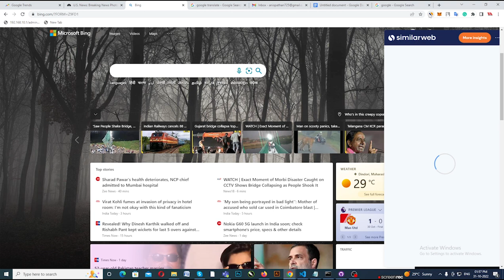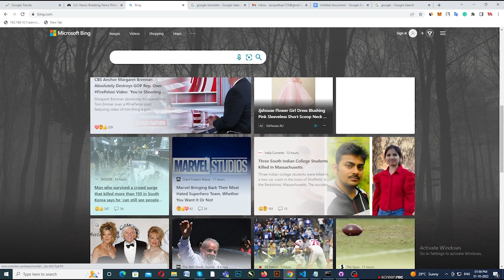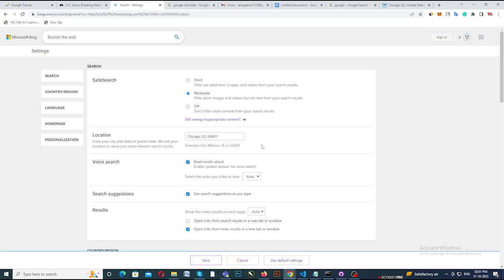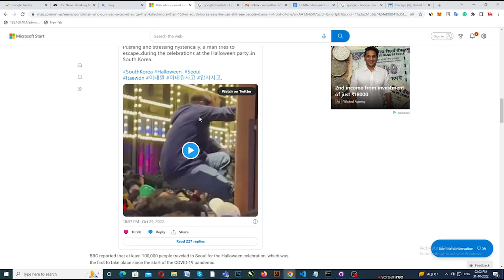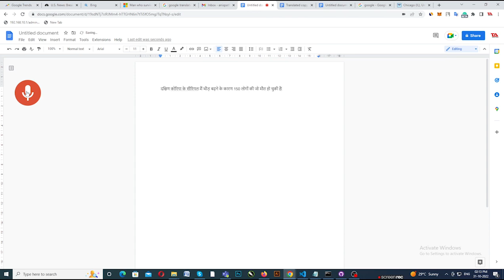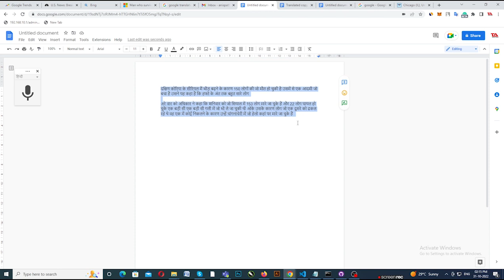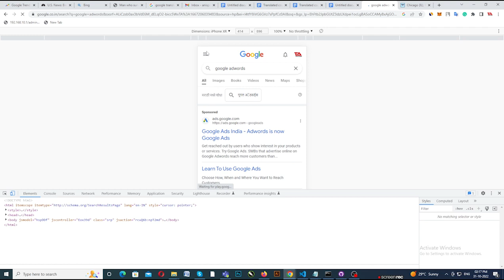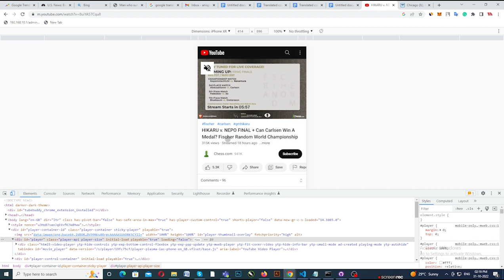USA Traffic की बारिश (Web Stories) - Use Only 1 Trick | Google Web Stories Traffic | earn money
USA Traffic की बारिश (Web Stories) - Use Only 1 Trick | Google Web Stories Traffic | web stories earn money

cover topic:
tech anis
web stories
usa
usa traffic
web stories traffic
web stories usa traffic
google discover se traffic kaise laye
google discover me post kaise kare
how to get your website in google discover
google discover feed
google discover seo
how to turn on google discover
google
discover
google web stories in hindi
how to create google web stories
google discover